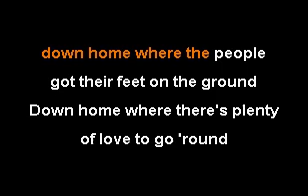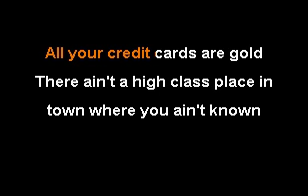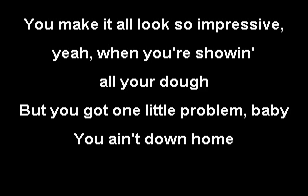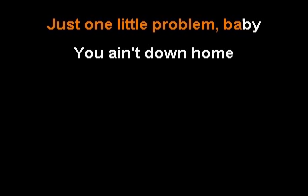You Ain't Down Home Julie Roberts Karaoke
You Ain't Down Home  Julie Roberts Karaoke version